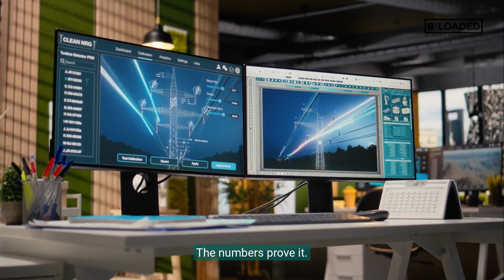How AI & Robotics Are Transforming Air Cargo Warehousing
Artificial intelligence and robotics are transforming air cargo warehousing faster than ever before — and at B-LOADED, we see it happening every single day. The old world of manual check-ins, forklifts zigzagging through tight aisles, lost freight, and costly delays is disappearing.

Today’s air cargo warehouses are smarter, safer, faster, and fully connected. AI-powered vision systems scan shipments instantly, identifying freight, detecting errors, and optimizing load plans with machine-level precision. Machine learning predicts bottlenecks before they occur, keeping operations smooth and saving hours every day.

Robotics is taking the heavy lifting off humans: autonomous movers glide across the floor, robotic arms stack with perfect accuracy, and smart carriers coordinate routes in real time. These systems never get tired, never get distracted, and operate 24/7 with near-zero errors.

But automation isn’t replacing people — it’s elevating them. Humans now oversee entire terminals from a digital command center, focus on strategy, and make better decisions backed by real-time data. It’s cleaner, safer, greener, and dramatically more efficient.

AI-driven cargo terminals worldwide are achieving 50% faster processing, 70% fewer errors, and lower energy costs — and airports across the globe are investing billions because the future of logistics demands intelligence, speed, and visibility.

At B-LOADED, we stand at the intersection of freight and the future. Automation isn’t coming — it’s already here. And those who adapt will lead.

Anytime. Any place.
B-LOADED.